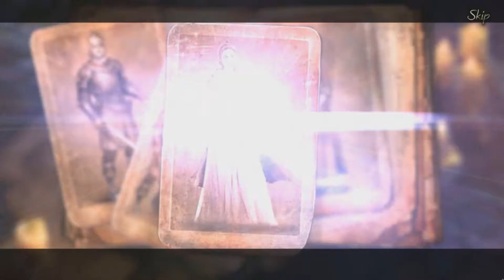Living Legends: Uninvited Guests Part 2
Second part. Hope you guys are enjoying it so far. Just two parts to go. One of these days I'll be able to record without fear of getting yelled at in the middle of a recording.